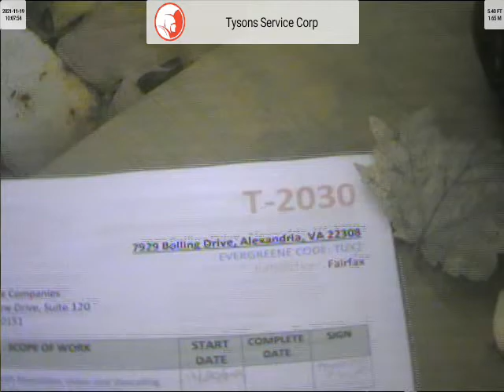7929 Bolling Drive (T-2030) TUX2 before